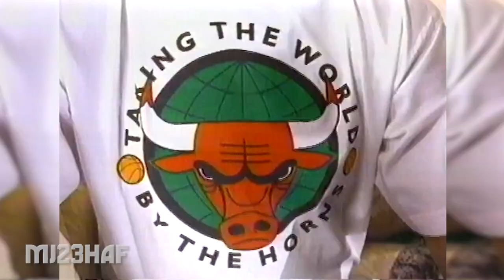Bill Cartwright Lottery Commercial 1993 Michael Jordan